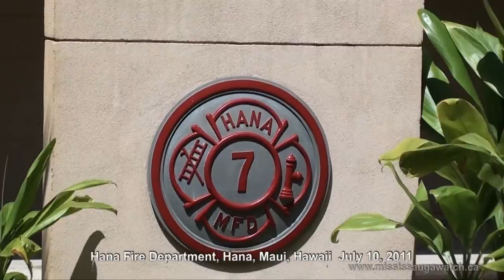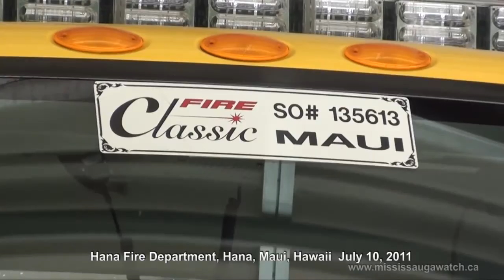Hana, Maui Hawaii Fire Department (highlighting two beautiful fire engines)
a brief look at the Hana station and their two remarkable fire engines.